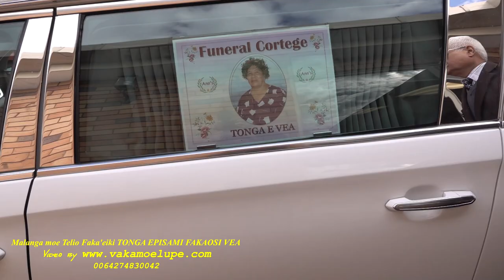Malanga moe Telio Faka'eiki TONGA EPISAMI FAKAOSI VEA